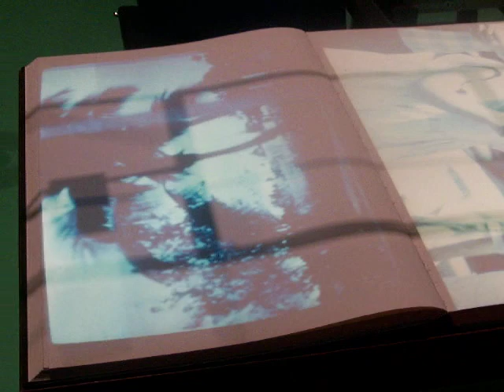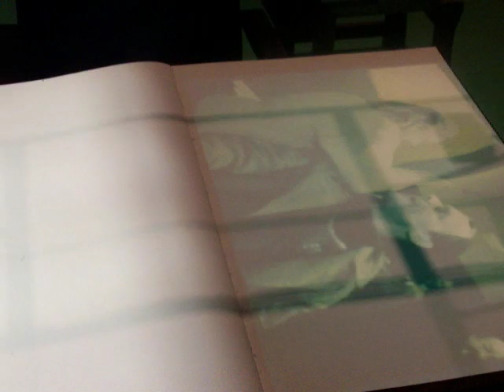Martin Kippenberger - The Happy End of Franz Kafka's 'Amerika' (1994)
Kippenberger's vast installation references Kafka's unfinished novel, in which the protagonist, Karl Rossmann, having travelled across America, navigates an immense employment recruiting centre, the biggest theatre in the world. Arranged on a reconstructed football field, the installation is comprised of work by other artists including Jason Rhoades, Tony Oursler and Donald Judd; classic twentieth-century furniture by designers such as Arne Jacobsen, Charles and Ray Eames, and Marcel Breuer; remnants from Kippenberger's previous exhibitions; and flea market acquisitions. The work is an absurd and touching testament to the vulnerability of the individual within the power dynamics of the social order. Reflecting Kippenberger's belief in the fundamental importance of relationships and dialogues, his final work also provides a witty critique of the position of the artist at the end of the twentieth century.

Martin Kippenberger: The Problem Perspective is the first major retrospective of the work of Martin Kippenberger (German, 19531997) to be mounted in the United States. One of the most significant and influential artists of our time, Kippenberger produced a complex and richly prolific body of work from the mid-1970s until his untimely death in 1997 at the age of 44. This large-scale exhibition includes paintings, sculptures, installations, multiples, drawings, photographs, posters, announcement cards, and books, offering a comprehensive examination of the artists expansive 20-year career. The exhibition will be on view in MoMA's Joan and Preston Robert Tisch Gallery, sixth floor, from March 1 to May 11, 2009. Kippenbergers installation The Happy End of Franz Kafka's 'Amerika' (1994) is installed in the Museum's Donald B. and Catherine C. Marron Atrium.

Kippenberger's life and work were inextricably linked in an exceptional practice that centered on the role of the artist in the culture and within the system of art. With references, subjects, and sources as wide-ranging and diverse as his production, his work examined and expanded upon that role as he also cast himself as impresario, entertainer, curator, collector, architect, and publisher. Kippenberger drew from popular culture, politics, history, art, architecture, music, and his own life. He was an exceptional appropriator—transforming and challenging his subjects with incisive criticism, self-deprecating humor and formal invention. Working with the support of Estate Martin Kippenberger, as well as public and private collections in Europe and the United States, this first American retrospective offers new insights into the accomplishments and complexities of the artist's remarkable practice.